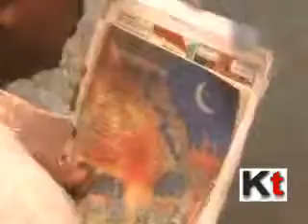Shovon Chatterjee vote campaign